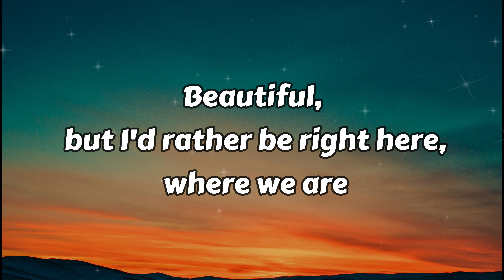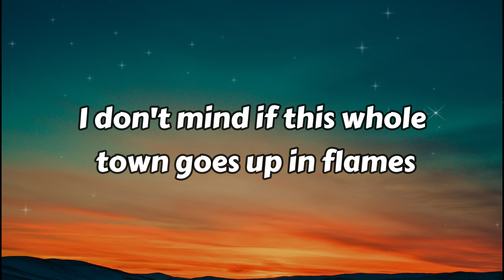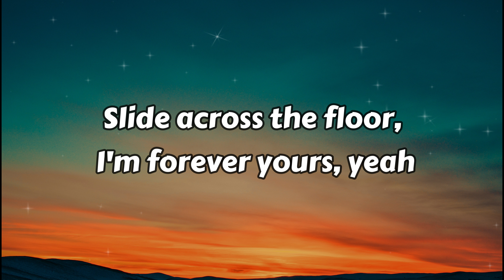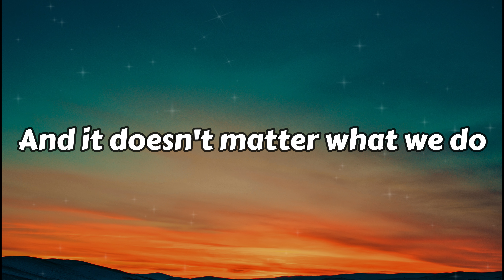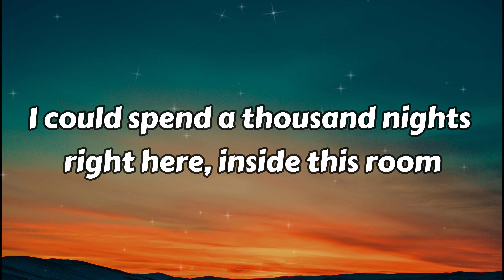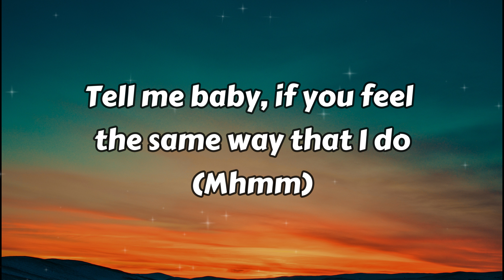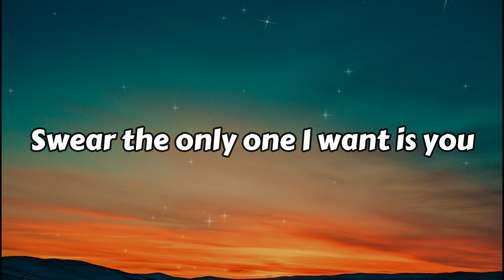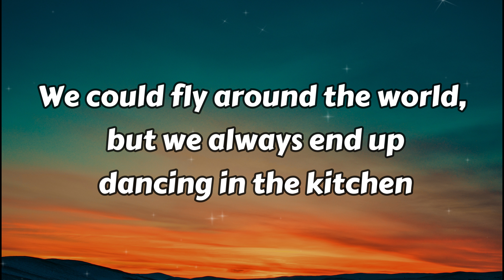Dancing In The Kitchen - LANY | Video Lyrics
Lyrics
City lights looking like ice underneath the stars
Beautiful, but I'd rather be right here, where we are
Go and tell your friends, "We're running late again"
What you think? Pour another drink, and call off the car

I could spend a thousand nights right here, inside this room
(Mhmm)

Swear the only one I want is you
And it doesn't matter what we do
We could have nothing at all and it'd still feel like nothing's missing
Now we're moving like we're on the moon
Dom Perignon drip on our shoes
We could fly around the world, but we always end up dancing in the kitchen
Dancing in the kitchen

I don't mind if this whole town goes up in flames
As long as I got you with me, I'ma be okay
Slide across the floor, I'm forever yours, yeah
What you think? Pour another drink, put it on replay

(Mhmm)

Dancing in the kitchen (Dancing in the kitchen)

Tell me baby, if you feel the same way that I do
(Mhmm)